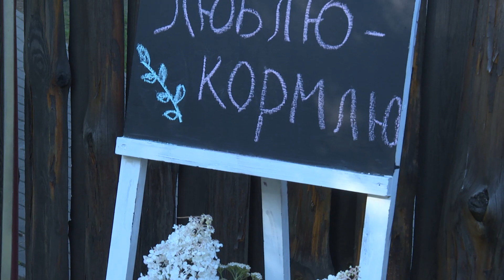Фестиваль «Люблю кормлю» прошел в поддержку Никиты Волчкова